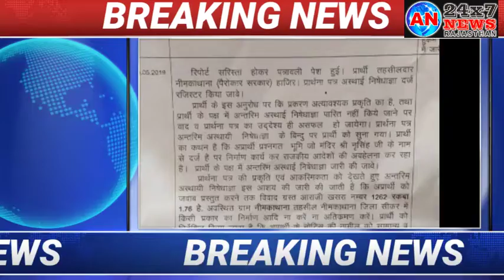नीमकाथाना कस्बे के वार्ड नंबर 34 में न्यायालय स्थगन के बाद भी मंदिर भूमि पर हो रहा है निर्माण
जिम्मेदार ही अपनी जिम्मेदारी से नहीं कर रहे हैं कार्रवाई*

*वार्ड नंबर 34 में नरसिंह मंदिर की भूमि का है मामला*

*मंदिर भूमि  की सुरक्षा  रक्षा को लेकर  जिम्मेदार  हल्का पटवारी, गिरदावर एवं प्रशासनिक अधिकारियों की अनदेखी के चलते मंदिर भूमि पर निर्माण युद्ध गति से जारी*

*नीमकाथाना - (सीकर) - 29 - फ़रवरी - 2020*

नीमकाथाना कस्बे के वार्ड नंबर 34 में मंदिर श्री  नरसिंह जी के नाम राजस्व दर्ज रिकॉर्ड भूमि खसरा नंबर 1262 मे प्रशासन के जिम्मेदारों के द्वारा समय पर कार्रवाई नहीं करने के चलते न्यायालय द्वारा स्थगन  आदेश के बाद भी मंदिर भूमि पर  छुट्टी की आड़ में  निर्माण कार्य किया जा रहा है। मिली जानकारी अनुसार मंदिर श्री नरसिंह की भूमि पर किसी भी प्रकार का निर्माण आदि  ना करने  एवं   अतिक्रमण नहीं करने को लेकर राजस्थान सरकार जरिए तहसीलदार बनाम किशनलाल परिवाद में उपखंड न्यायालय द्वारा स्थगन आदेश जारी किया हुआ है ।  लेकिन जिम्मेदार अधिकारियों कर्मचारियों की लापरवाही अनदेखी एवं मिलीभगत के चलते मंदिर भूमि के उक्त भूखंड पर स्थगन आदेश के बाद भी आज शनिवार को निर्माण कार्य  युद्ध गति से करते हुए छत डाली जा रही है।
मिली जानकारी  कस्बे के श्री नरसिंह  जी मंदिर की भूमि पर अतिक्रमण कर निर्माण करने को लेकर तहसीलदार नीमकाथाना को अवगत कराने पर तहसीलदार ने उपखंड न्यायालय में दिनांक 13 मार्च 2019 को परिवाद पेश कर न्यायालय  को किशन लाल  के द्वारा श्री  नरसिंह जी के नाम दर्ज भूमि पर राजकीय आदेशों की  अवहेलना कर  निर्माण कार्य   करने को लेकर अवगत कराया जिस पर न्यायालय ने 13 मार्च 2019 को मंदिर भूमि पर स्थगन आदेश पारित किया गया था।   लेकिन मंदिर भूमि  की सुरक्षा  रक्षा को लेकर  जिम्मेदार  हल्का पटवारी, गिरदावर एवं प्रशासनिक अधिकारियों की अनदेखी के चलते मंदिर भूमि पर निर्माण युद्ध गति से जारी है। कस्बे में धन बल एवं राजनीतिक रसूख के चलते राज्य सरकार के दिशा- निर्देश , कानून- नियम, न्यायिक आदेश सब बोने नजर आ रहे हैं।